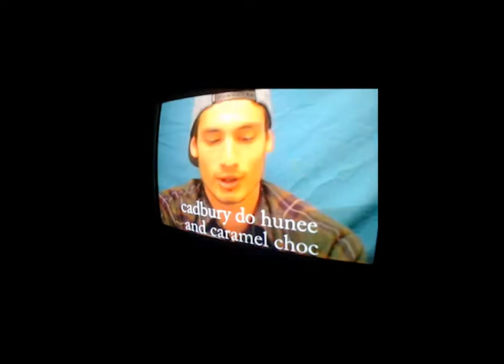Installation AntiSocial Networking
Clips of the final piece set up as an installation. As you can see I didn't get the spy-screen to work but used headphones to get the viewer to immerse themselves into the film. The 2 screens at either side create the effect of being surrounded by sound and people, you are being watched at all times when you are online, yet you are also watching. I am very happy with the outcome of this installation.